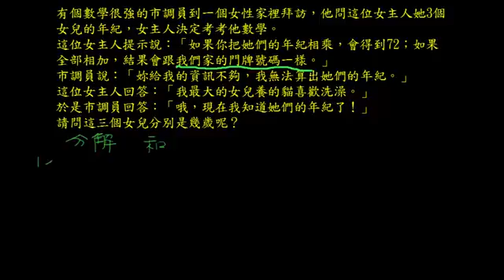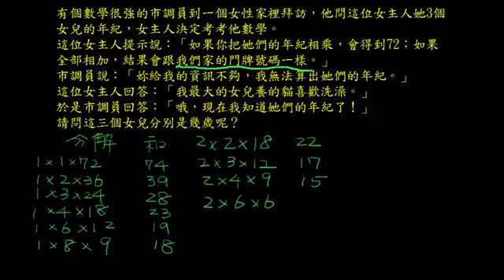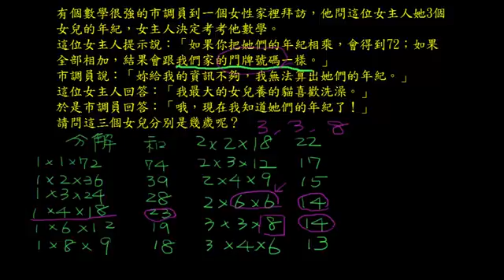Math好玩的邏輯數學問題1(何老愛數學:小學程度即可解) - YouTube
最大女兒養的貓喜歡洗澡???
您的邏輯好嗎？
世界級的邏輯問題，您可以來試試哦